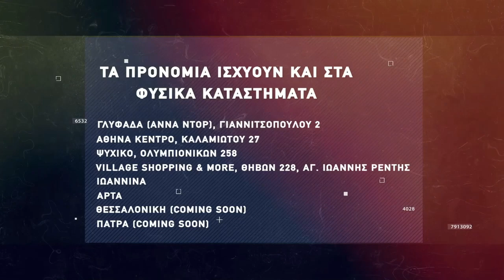Basketaki The League - Α.Σ.Κ. Αρισταίος Vs Old Firm BC (13/2/2022)